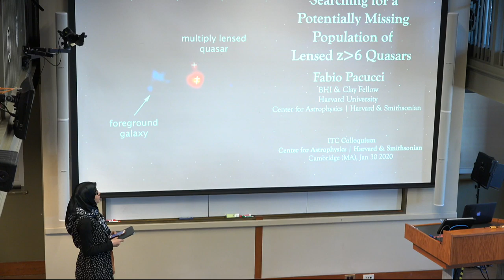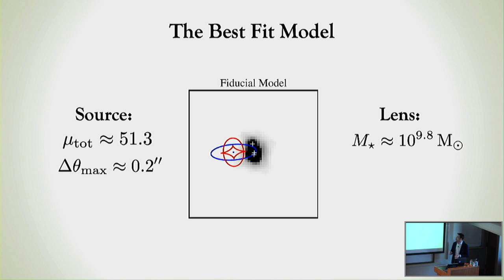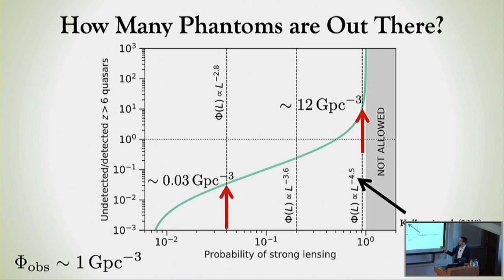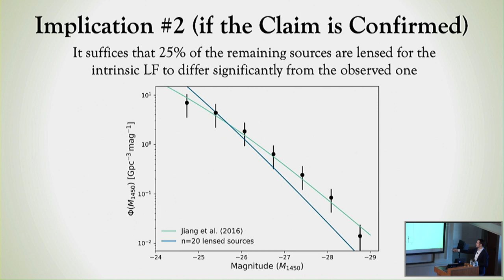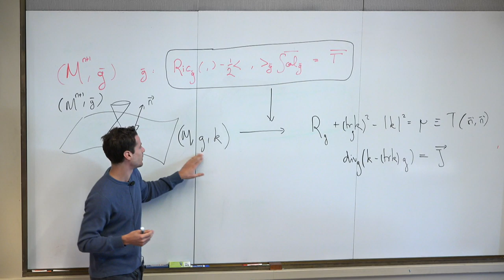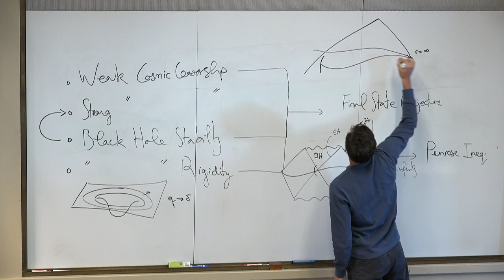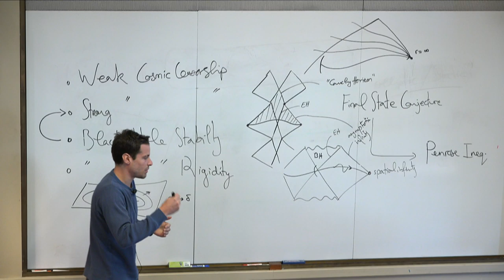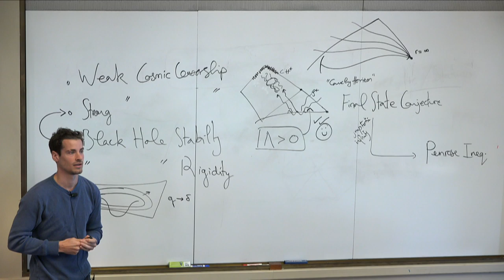ITC Colloquium - Fabio Pacucci (BH) and Martin Lesourd (BHI)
Martin Lesourd
Title:  The Big 4 of Mathematical Relativity

Abstract:   The big 4 conjectures of mathematical relativity started life as intuitive guesses by a number of physicists. After decades of work, mathematicians have been able to translate these intuitions into precise mathematical questions that are amenable to confirmation by proof or refutation by counterexample. These conjectures remain wide open at present and my aim will be to describe what they're about, how they are inter-related, whether they're physically relevant, and how likely it is that we'll see their resolution in the near future.

Fabio Pacucci

Title: Searching for a Potentially Missing Population of Lensed z (greater than) 6 Quasars

Abstract: The discovery of the first strongly lensed quasar at z (greater than) 6 (J0439+1634) is an important step forward in our understanding of the early Universe. After a brief historical overview, I will describe the detection of J0439+1634 and derive its theoretical consequences. We predict that the observed population of z (greater than) 6 quasars should contain many mildly magnified sources, possibly with unresolved image separations. Additionally, current selection criteria should have missed a substantial population of lensed z (greater than) 6 quasars, due to the contamination of the drop-out photometric bands by lens galaxies. We then estimate the fraction of undetected quasars as a function of the slope beta of the bright end of the quasar luminosity function, finding that they could reach half of the known population. These "phantom quasars" would be misclassified and mixed up with low-z galaxies. The recent claim that the most massive z(greater than)6 quasar ever detected might be magnified by a factor 450 is discussed. A consistency check on this detection leads to a lower limit on the bright-end slope of beta(greater than)3.7. If confirmed, it is very likely that additional sources in the same SDSS sample are magnified. I conclude by addressing how gravitational lensing can affect the inferred black hole mass distributions at z (greater than) 6, possibly having important implications for current growth theories for early quasars.